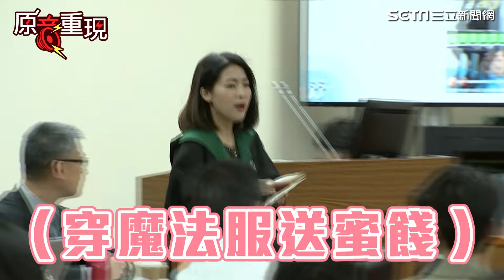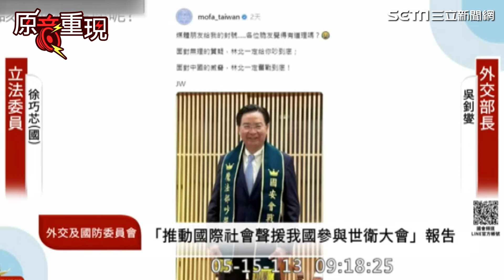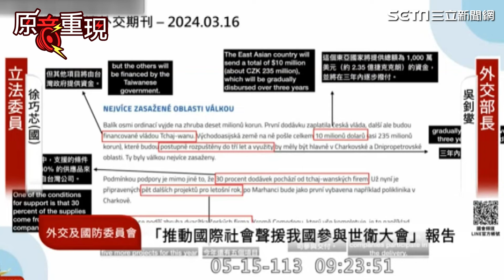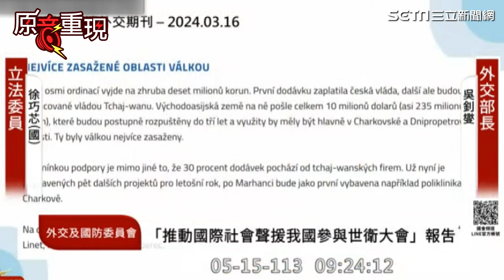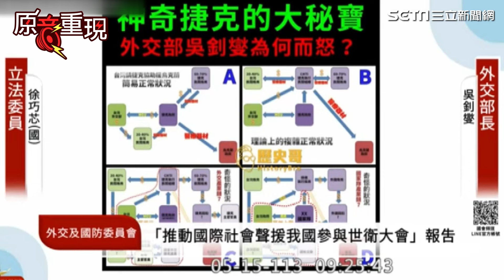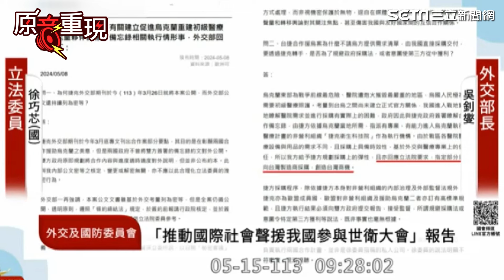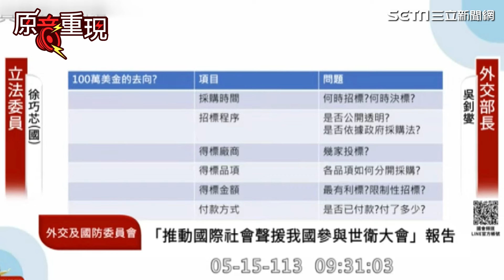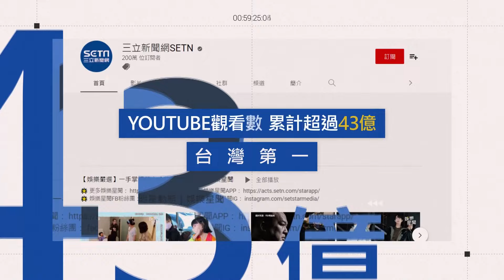開戰！徐巧芯穿史萊哲林「魔法服」送蜜餞 吳釗燮：沒有欺騙國人【94要客訴】